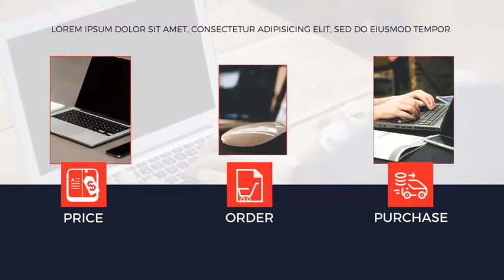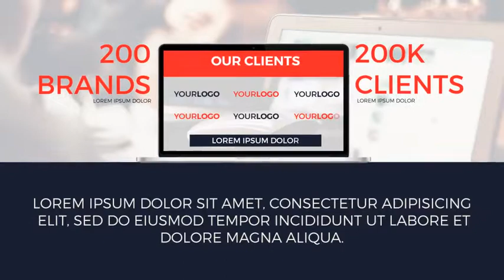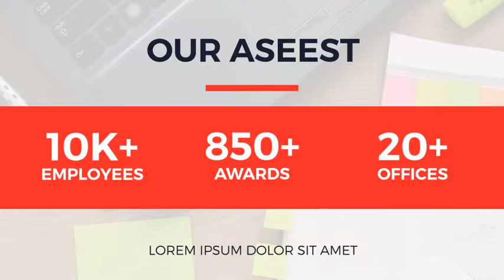Corporate Business Presentation | After Effects template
Last Update: 7 March 16
Created: 7 March 16
After Effects Version: CC 2015, CC 2014, CC, CS6, CS5.5, CS5
Universal Expressions: Yes
Length: 2:59
Resolution: 3840x2160
File Size: 218MB
Media Placeholders: 90
Text Placeholders: 176
Category: (video-displays)

Description: Features Ultra HD Resolution (3840x2160) NO PLUGINS Required Duration - 02:59 After Effects Version CS5 and Above 90 Photo Placeholders 176 Text Placeholders Quick and Easy Customization
Universal Expressions: (works with any AE s language) Easy Color Controls MUSIC TRACKS ARE NOT INCLUDED PHOTO FOOTAGE ARE NOT INCLUDED VIDEO TUTORIAL WATCH IN ON YOUTUBE DOWNLOAD THE FREE FONT MONTSERRAT FREE ICONS YOU CAN FIND (DETAILED LINKS IN THE PROJECT FILES) MusicThis cool energizing music track was written by and you can buy this awesome composition here (audiojungle.net). What a license to choose for a buying? Basic features you can find...